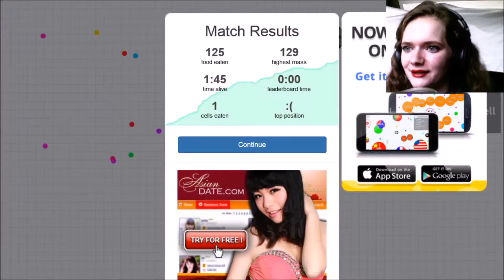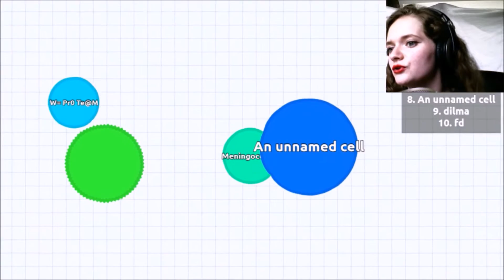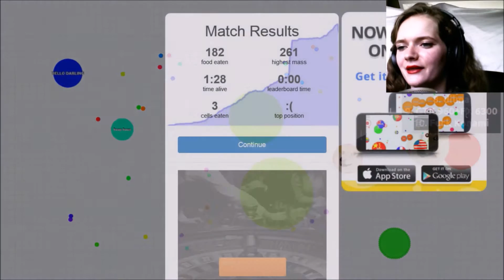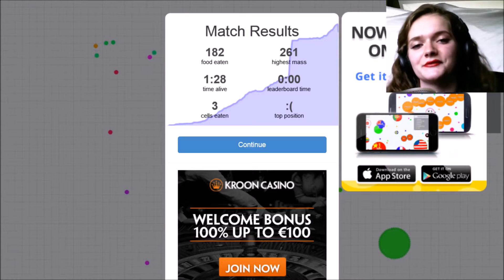AGAR.IO - on the hunt!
Find the game here: agar.io